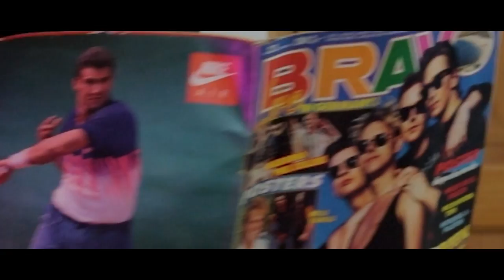Zwakkelmann - Halt dein Maul (offiziell)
Mit „Halt dein Maul“ servieren wir Euch das sage und schreibe achte Video der Liebhaberei-CD (Hulk Räckorz - Edel Distribution - online: Kontor New Media).
Die CD im hübschen Digipack ist überall erhältlich:
Ein paar Worte von Florian Rabe, dem Macher des Clips:
"Die Inspiration für das Video kam mir durch das Buch "Shitsingle - Anekdoten eines Vollidioten", welches ich mit großer Freude gelesen habe. Dabei wird Schlaffke von sich selbst als Chaot, Einzelgänger und Sonderling porträtiert. "Halt dein Maul" präsentiert deshalb einen mehr oder weniger typischen Morgen im Hause Zwakkelmann, soweit das Buch einen solchen vermuten lässt, wobei so ziemlich alles schief geht. Ein großer Dank und Blumen an Zwakkelmann und ganz besonders an Vicky!"

Und hier Infos zum Clip, zur Aufnahme und zum Song an sich:

Kamera und Schnitt: Florian Rabe (IG: flo91_._) - vielen Dank nochmal!
Akteure: Vicky, Schlaffke sowie Hermann Erdmann.
Drehort: Zwakkelmanns bescheidene Bleibe.
Zeitraum: Ein verregneter Samstagnachmittag zwischen Tür und Angel im Herbst 2022

Ton:
Schlaffke Wolff: Gesang plus Gitarren
Tobi Blommen: Schlagwerk
Marius OHase: Bassgitarre
„Halt dein Maul“ wurde von Michel Wern und Kurt Ebelhäuser im Tonstudio 45 (Koblenz) aufgenommen.
Mix: Kurt Ebelhäuser und ein bisschen Schlaffke.
Feinschliff und Mastering: Andi Jung (Berlin)

Musik und Text: Reinhard „Schlaffke“ Wolff

Halt dein Maul

Zwischen Tür und Angel hast du mich angesprochen
Seitdem quatschst du ununterbrochen
Wie besessen auf mich ein
Und ich schaff`s nicht - mich zu befreien
Ich konnte dich noch nie leiden
Hab immer versucht - dich zu meiden

Halt dein Maul!

Lauter Bullshit - unreflektiert
Wird mir am Fließband jetzt serviert
Wie angewachsen steh ich vor dir
Und während du redest - denk ich bei mir
Gegen Blödheit helfen keine Pillen
Und leider auch kein guter Willen

Also halt dein Maul!
Und schweig

Ich frag mich - was du an mir findest
Weshalb du nicht - endlich verschwindest
Und einen andern Deppen auserwählst
Dem du deinen Schrott erzählst

Halt dein Maul!